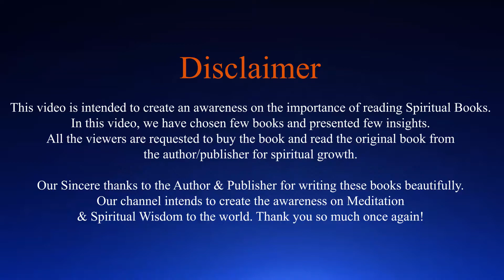EP133 | SwadhyayaYoga | பிரபஞ்ச சக்தியை ஒரு தனி மனிதன் பயன்படுத்துவது எப்படி? புத்தகத்தின் ஞானம்-1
In this video Aanandi shares about wisdom from the book of பிரபஞ்ச ஷக்தியை ஒரு தனி மனிதன் பயன்படுத்துவது எப்படி? To know more please watch the video.

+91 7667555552